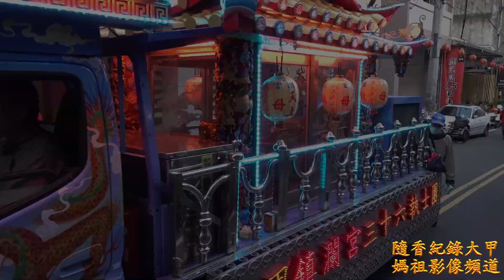20201121 大甲鎮瀾宮贊境埔里清醮祈福繞境 自和平東路 青山堂 城隍廟到恆吉宮 蘇府三王爺廟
大甲媽祖首次贊境埔里繞境, 受到埔里鄉親信眾熱烈歡迎 從早上到晚上入廟沿途倰轎下的隊伍綿延不絕 好似每年南下新港繞境進香沿途所見場景  真的令人感動 沿途神轎班 秩序組等幫忙協助抬高神轎讓行動不便的民眾一償來倰大甲媽祖的神轎之願 感受信眾那份心滿意足高興的神情!影片剛開始剛好沿途會途經喪家 看三十六執士隊以法器與神轎班芭蕉扇壓轎遮喪通過該路段! 影片畫面依序自埔里和平東路永吉汽車電池, 中華路,青天堂包公廟,忠孝路,忠孝路與中正路口紅壇,埔里南昌街,瀛海城隍廟,埔里恆吉宮及蘇府三王爺廟